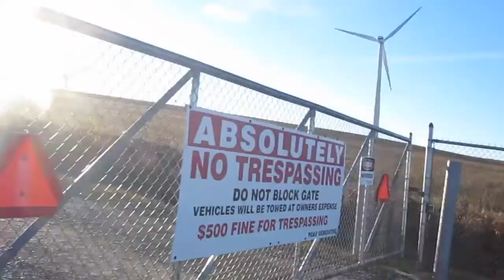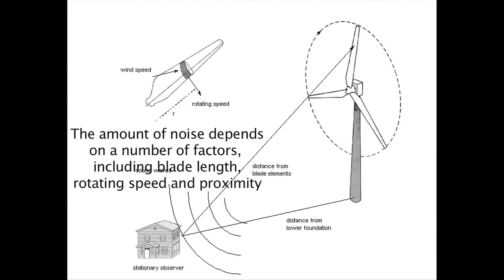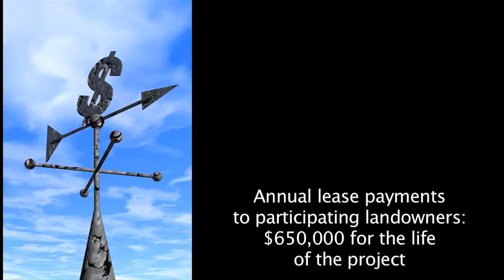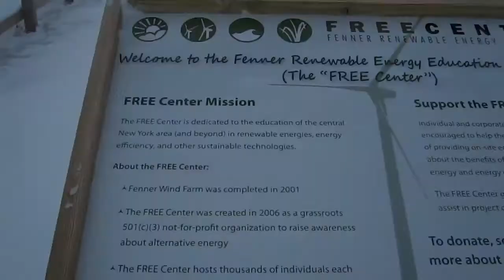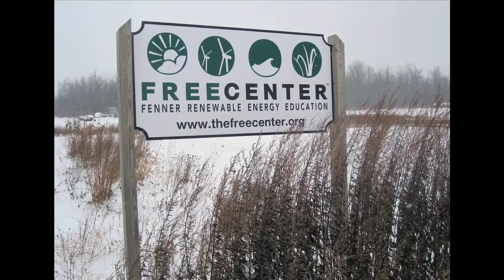Wind Energy in Central NY - An Environmental Justice Perspective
This video is a project I made with a class partner for my Environmental Justice Class at Colgate University.

Mike Girard and Jamie Horgan conduct a video study of the effects, both positive and negative, of wind energy in Central New York. Specifically, they examine the Fenner Windpower Project (Cazenovia, NY), Madison Wind Farm (Madison, NY) and new Hardscrabble Wind Plant (Herkimer County, NY).

Overall, we believe and provide a variety of sources in support of the conclusion that wind energy is an environmentally just power source, and an essential element of a sustainable national energy plan.